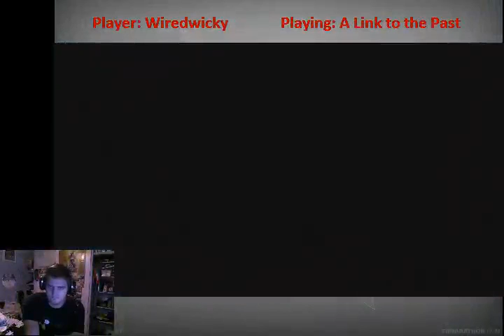WiredWicky - A Link To The Past [2] - 5 / 8